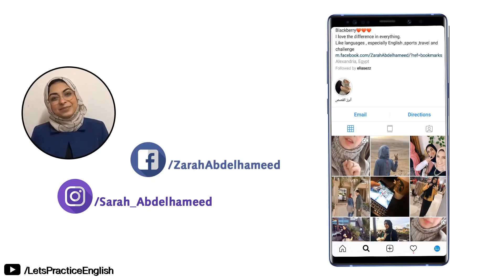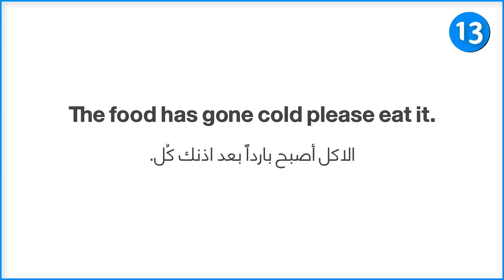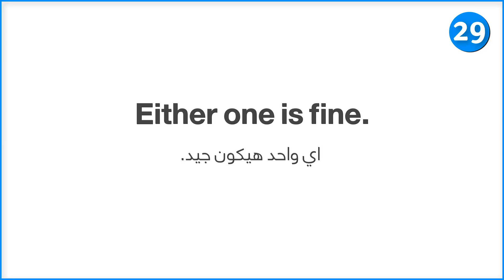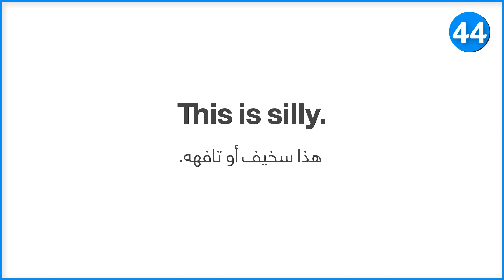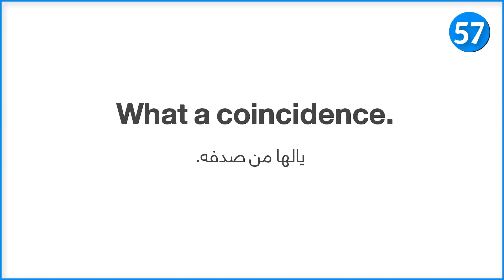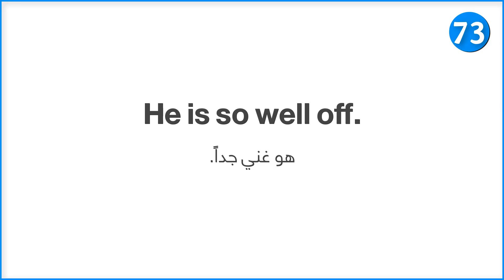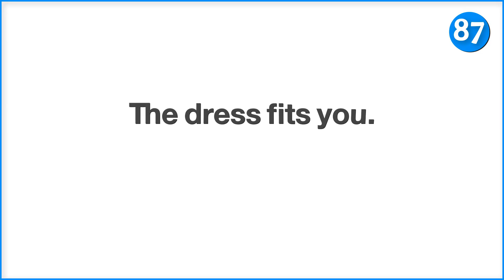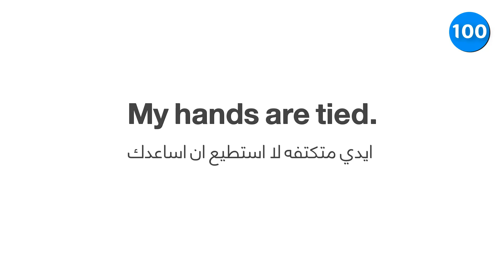100 جملة اساسية في اللغة الإنجليزية - الانجليزية مع ساره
مرحبا :) كيف حالك؟ اليوم سنتعلم 100 جملة شائعة والأكثر استخداماً في حياتنا اليومية من أجل تحسين وتطوير مهارتك في المحادثة وأيضا مهارة الإستماع وتعلم النطق الصحيح ..

بعدما تتعلم100 جملة سنقوم بعد هذا الفيديو بعمل فيديو إخر من أجل اختبار test

100 جملة أساسية في اللغة الإنجليزية

1- I wanna ask you a favor اريد ان اطلب منك طلب

2- Shut the door, please  اقفل الباب، لو سمحت

3- Open the door, please افتح الباب، لو سمحت

4-Turn on the light, please اضئ النور، لو سمحت

5-Turn off the light, please اطفئ النور، لوسمحت

6-  bring it to me please  احضرها لي من فضلك
7-  give it to me please اعطها لي من فضلك

8- Step out  اخرج ولما انتهي سوف اناديك

9- Get out of here اخرج من هنا

10-It's my treat this time العزومه المره دي عليا

11-  Don't jinx me لا تنحسني

13- My house is your house بيتي هو بيتك

13- Please make yourself at home اعتبر نفسك في
 بيتك
14- The food has gone Cold please eat it الاكل
 اصبح باردا بعد اذنك كل
15- The drink has gone Cold please drink it  الشراب اصبح باردا بعد اذنك اشرب

16- Stop jumping and let me finish my sentences لا تقفز يعني (لا تقاطعني) ودعني اكمل كلامي

17- I'm just kidding you انا فقط بمزح معك

18- Don't bother me   لا تضايقني ، لا تزعجني

29- okay , i got it = i understand انا فهمت

20- I don't know انا لا اعرف

21- You tell me the same thing every time and you don't do that انت تخبرني بذلك كل مره ولم تقوم بفعله

22-  please calm down ممكن تهدا

23- There is no big deal مفيش مشكله كبيره

24- you look upset تبدو منزعج
25- i'm on my way انا في طريقي

26- News travel fast الاخبار تسافر(توصل) بسرعه

27- You've got it all wrong كل الحاجات للي بتقولها غلط

28- next time get the fact straight حاول المره القادمه تاتي بالحقائق الصحيحه

29- not my cup of tea الامر لا يعجبني

30- either one is fine اي واحد هيكون جيد

 31- i don't believe you لا  اصدقك
32- go along with him  سير معه دعه يثرثر

33- as soon as possible (ASAP) في اسرع وقت ممكن

34-don't reveal your secrets لا تكشف اسرارك

35- you are a brag انت متباهي او متفاخرا

36- dont be a brag لاتكن متباهي stop
 bragging توقف عن التفاخر
37-be modest كن متواضعا

38- i need a secondhand احتاج الي يد اخري
 احتاج لمساعده شخص
39- from the bottom of my heart من اعماق قلبي

40- keep in mind that this might happen خلي
 في بالك بان هذا ممكن يحصل
41- rethink what you are doing اعد التفكير فيما
 تفعله
42- I know it very well انا أعرفها جيدا

43- Please tell me من فضلك اخبرني

44- frankly بصراحه be frank كن صريح

45- this is silly هذا سخيف او تافهه

46- You are so silly انت سخيف جدا

47- It seems like you don't remember me تقريبا كدا لا تتذكرني

48- I just have a question لدي سؤال

49- This is none of your business مش شغلك

50- I don't wanna trouble you مش عايزه اتعبك

تابع الدرس ..